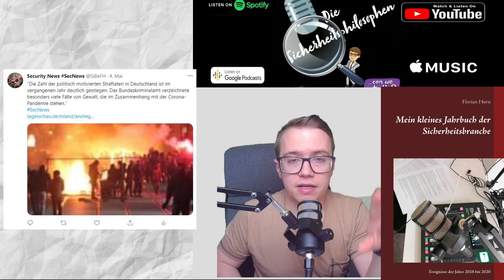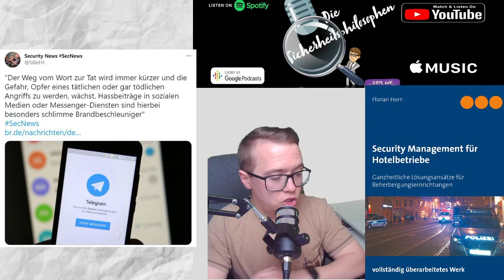Kriminalität in der Corona-Pandemie SecNews 21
💚 Inhalt 💚

00:00 Intro
02:36 Beleidigung, Propaganda, Volksverhetzung - aktuelle Gefahren
08:03 Gewaltzunahme im Kontext Corona-Pandemie
12:30 Themen wiederholen sich, wie daraus lernen?
14:00 Extremisten organisieren sich immer mehr im Internet
17:14 Die Rolle von Telegram
21:32 Umgang durch Security Verantwortliche mit dem Thema
💙 Unser Merchandise 💙